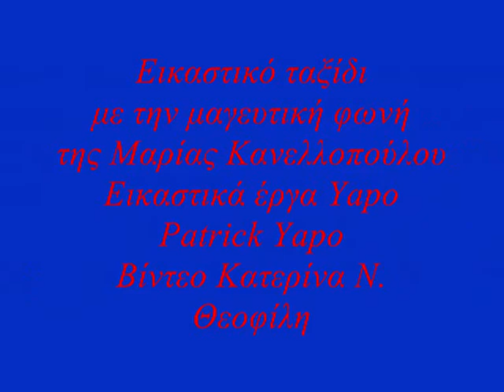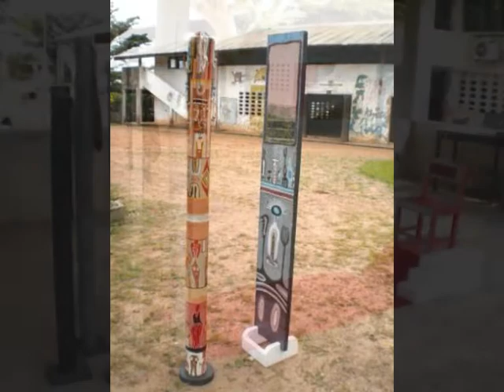ερμηνεία Μ. Κανελλοπούλου - εικαστικά έργα Yapo Patrick Yapo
επιλογή της συγγραφέως, ζωγράφου, κριτικού τέχνης Κατερίνας Ν. Θεοφίλη

Κατερίνα Ν. Θεοφίλη: Εικαστικό ταξίδι με την μαγευτική φωνή της Μαρίας Κανελλοπούλου σε ζωγραφική  Yapo Patrick Yapo